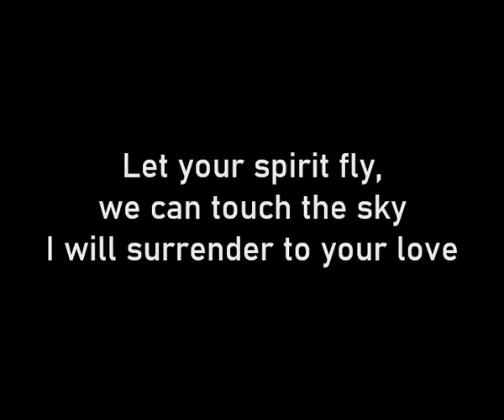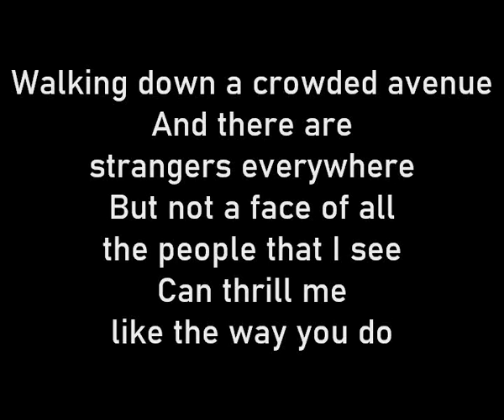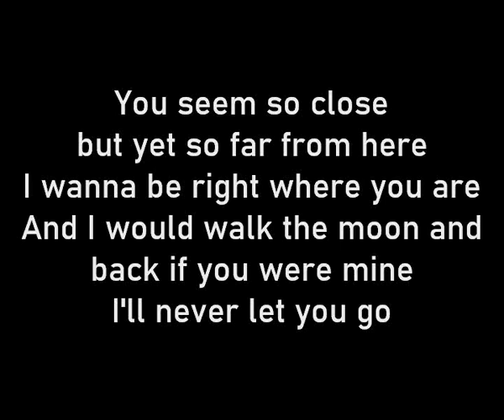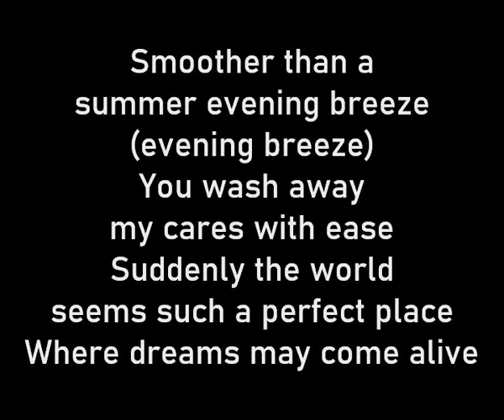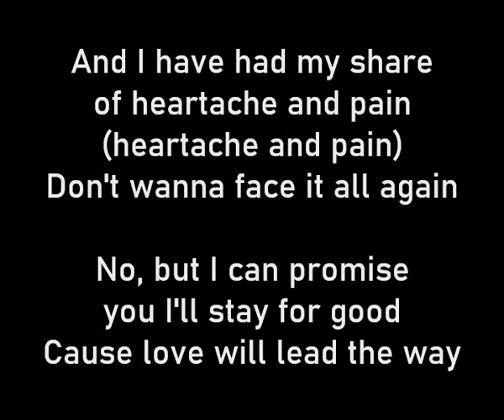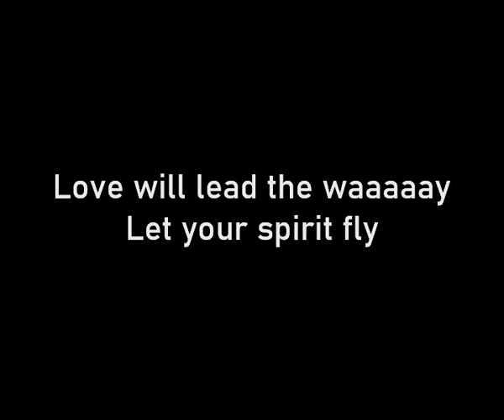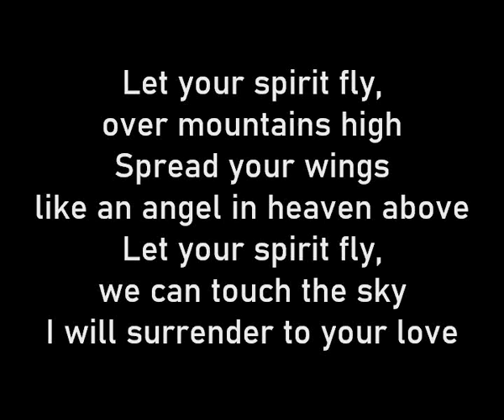ESC 2003 - NF Sweden - Pernilla Wahlgren & Jan Johansson - Let your spirit fly (Karaoke Version)